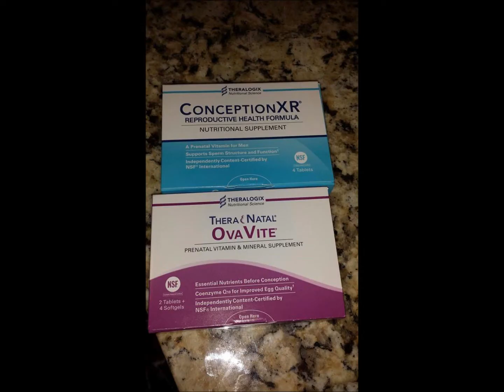MiniAppleMom2B - Returning from my pause!